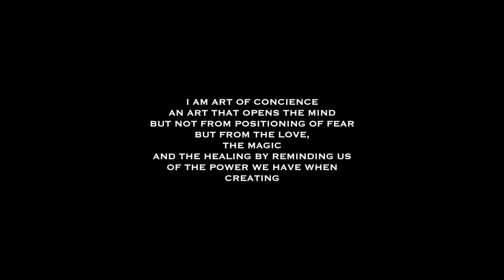everything is Transitory. Painting Psychedelic Festival South Nature 2017. Artemysa Salmeron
exhibition paint fluorescentre, Visionary Art Granada Spain,2017
artist; Artemysa Salmeron